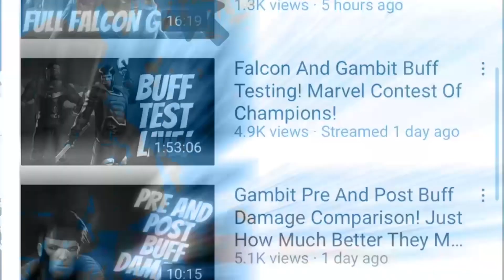Unblockable Performance By Misty Knight!